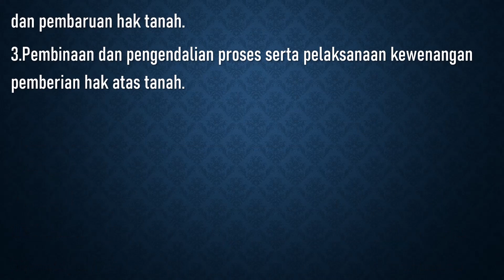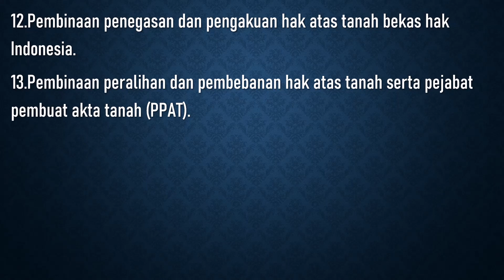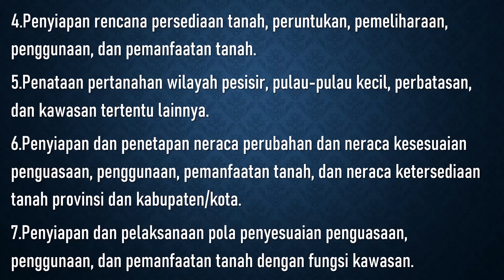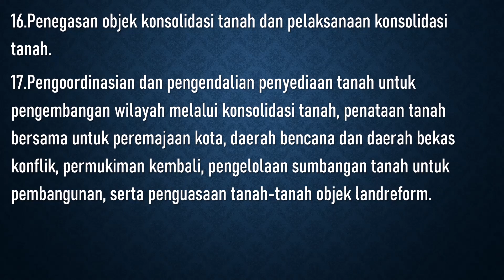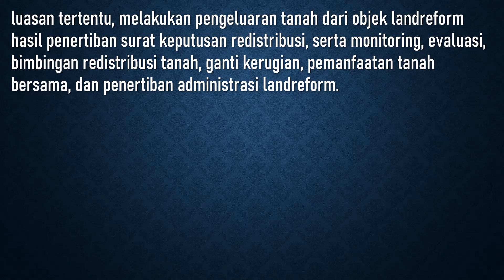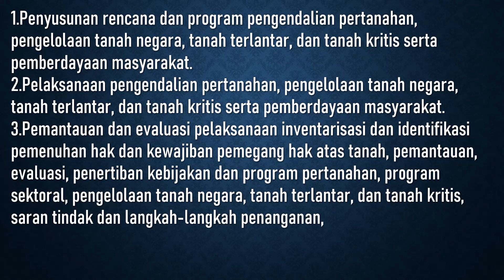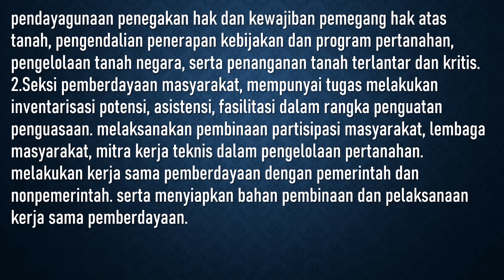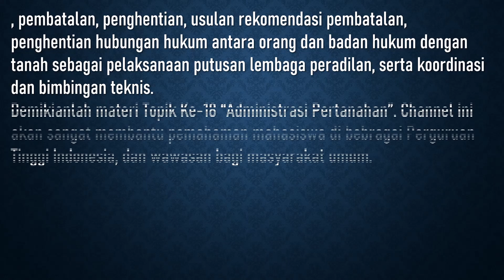Administrasi Pertanahan 18 | Organisasi Pertanahan Tingkat Propinsi (Part 2)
Struktur organisasi yang berada di bawah kantor wilayah BPN berdasarkan Peraturan Kepala BPN Nomor 4 Tahun 2006 terdiri atas
a. Bagian tata usaha.
b. Bidang survei, pengukuran, dan pemetaan.
c. Bidang hak tanah dan pendaftaran tanah.
d. Bidang pengaturan dan penataan pertanahan.
e. Bidang pengendalian pertanahan dan pemberdayaan masyarakat.
f. bidang pengkajian dan penanganan sengketa dan konflik pertanahan.
Bagian tata usaha
Bagian tata usaha mempunyai tugas memberikan pelayanan administratif kepada semua satuan organisasi kanwil BPN serta menyiapkan bahan evaluasi kegiatan, penyusunan program, dan peraturan perundang-undangan.
Fungsi dari bagian tata usaha sebagai berikut:
1. Koordinasi pelayanan pertanahan.
2. Pengelolaan data dan informasi.
3. Pelaksanaan urusan kepegawaian, keuangan, dan perlengkapan.
4. Evaluasi kegiatan dan penyusunan laporan.
5. Pelaksanaan urusan tata usaha dan rumah tangga.
Struktur organisasi bagian tata usaha terdiri atas berikut.
1. Subbagian perencanaan dan keuangan, mempunyai tugas menyiapkan penyusunan rencana, program, anggaran, laporan akuntabilitas kinerja pemerintah, serta urusan keuangan dan pelaksanaan anggaran.
2. Subbagian kepegawaian, mempunyai tugas melakukan urusan kepegawaian dan pengembangan sumber daya manusia pertanahan.
3. Subbagian umum dan informasi, mempunyai tugas melakukan urusan surat-menyurat, perlengkapan, rumah tangga, pelayanan data, dan informasi serta menyiapkan koordinasi pelayanan pertanahan.

Bidang survei, pengukuran, dan pemetaan
Bidang survei, pengukuran, dan pemetaan mempunyai tugas mengoordinasikan dan melaksanakan survei. pengukuran. pemetaan bidang tanah, ruang, dan perairan. perapatan kerangka dasar. pengukuran batas kawasan/wilayah. pemetaan tematik dan survei potensi tanah. serta pembinaan surveyor berlisensi.
Fungsi dari bidang survei, pengukuran, dan pemetaan sebagai berikut:
1. Pelaksanaan kebijakan teknis survei, pengukuran, dan pemetaan bidang tanah, ruang, dan perairan. perapatan kerangka dasar pengukuran batas kawasan/wilayah. pemetaan tematik dan survei potensi tanah. serta pembinaan surveyor berlisensi.
2. Pelaksanaan perapatan kerangka dasar orde 3 dan orde 4 serta pengukuran batas kawasan/wilayah.
3. Pelaksanaan pengukuran, perpetaan, pembukuan bidang tanah, dan ruang.
4. Pelaksanaan pemeliharaan dan pengembangan pemetaan tematik serta survei potensi tanah.
5. Pelaksanaan bimbingan tenaga teknis, surveyor berlisensi, dan pejabat penilai tanah.
6. Pelaksanaan pemeliharaan, pengelolaan, pengembangan peralatan teknis, dan teknologi komputerisasi.

Sukses selalu!